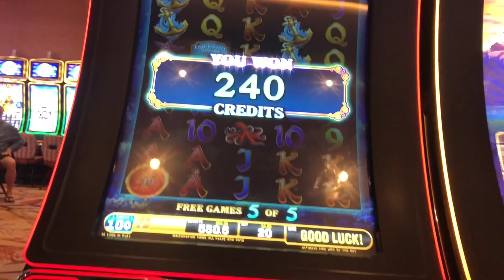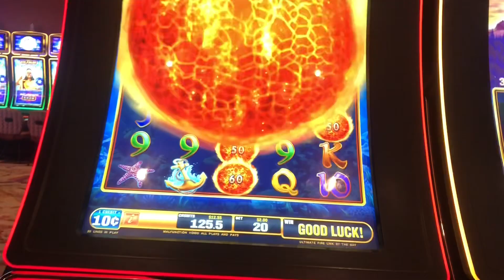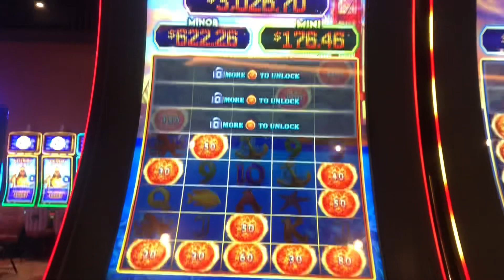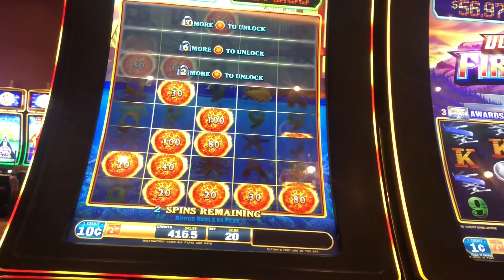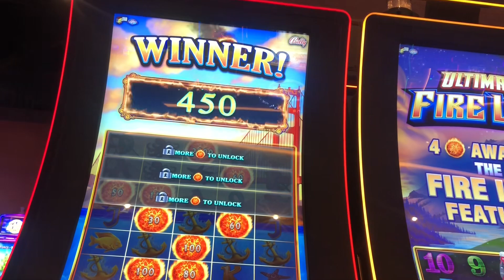Ultimate firelink by the bay bonuses!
Played this version of ultimate firelink again and I finally got the free games bonus for the first time ever only for it to shit on me 😖